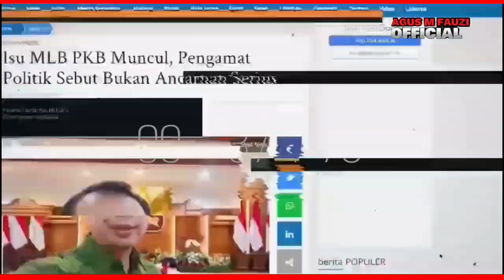Anies Baswedan Bertemu PDI Perjuangan di Kantor DPD 1 Jakarta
Bagaimana kunjungan Mas ANies Baswedan di Kantor DPD 1 PDI Perjuangan? apakah ini sudah mulai kerjasama, atau masih penjajangan? Bagaimana Ibu Megawati Ketua DPP PDI Perjuangan? Ikuti...